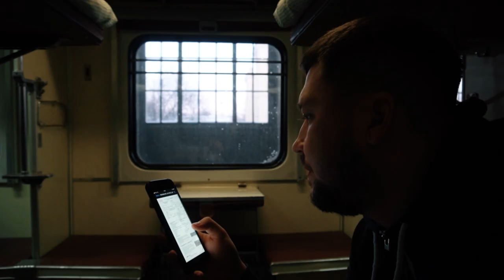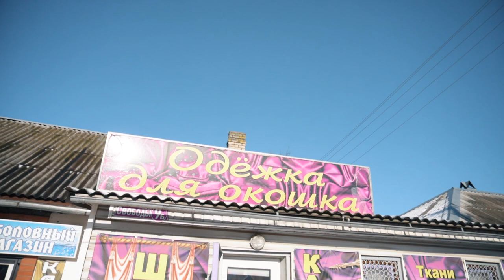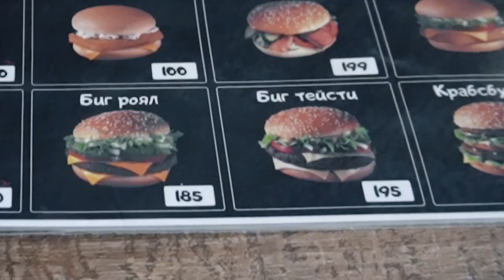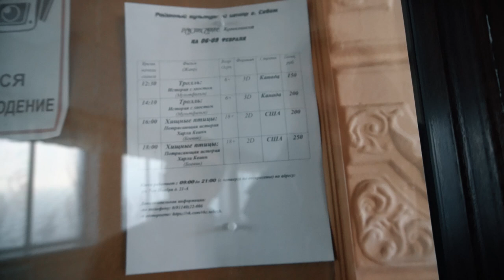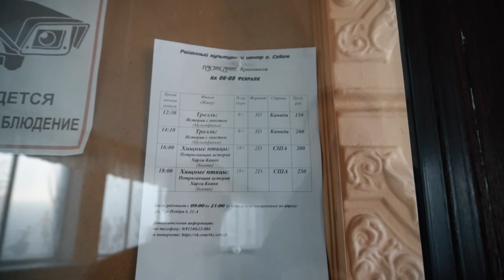Как выживают в провинции? / Путешествие в русскую глубинку город Себеж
В новом выпуске вы отправитесь со мной в путешествие в одну из Российских глубинок Псковской области а конкретно в город Себеж. Цель моей поездки посмотреть в каком состоянии сейчас плацкартные вагоны, изменилось ли что нибудь за 10 лет моего последнего путешествия по железной дороге. По приезду пообщаться с местными жителями и посмотреть как они живут. В этом ролике мне удастся поговорить с проводницей, узнать какая у неё зарплата, договориться с местным таксистом о знакомстве с очень интересным человеком, встретится с подписчиком и попасть на настоящую сельскую вписку.